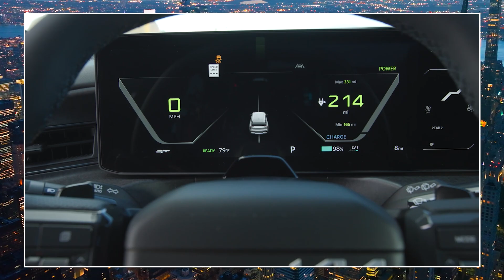EN VIVO DESDE LA EXPOSICIÓN INTERNACIONAL DEL AUTOMÓVIL DE LOS ÁNGELES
La Exposición Internacional del Automóvil de Los Ángeles 2024 destacará los últimos avances en el mundo del automovilismo. Desde las novedades en electrificación, nuevos modelos y vehículos de edición especial, hasta los avances en seguridad y tecnología, la exposición del Automóvil de Los Ángeles es el lugar para todo lo relacionado con el automovilismo. Con más de 1,000 coches, camiones y SUVs expuestos, seguro que hay algo para todos los gustos.

Además, la Exposición del Automóvil de este año es más que una simple exposición de coches. Podrá manejarlos, vivirlos de la forma en que fueron concebidos, echar un vistazo a los vehículos personalizados más modernos y conocer las últimas tendencias más allá de los coches, como soluciones de movilidad, tecnología emergente y mucho más.

Aunque la exposición no abrirá sus puertas al público hasta el viernes 22 de noviembre, Fredy Wiles, uno de los periodistas especializados más reconocidos por contenidos de automovilismo, ofrece un vistazo previo de la edición de este año.